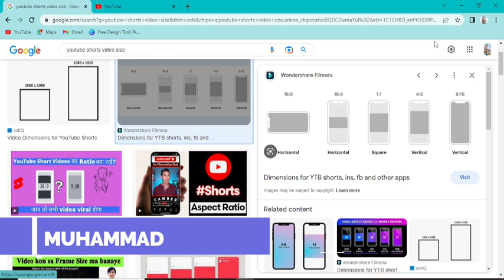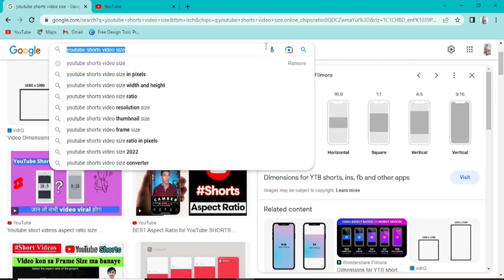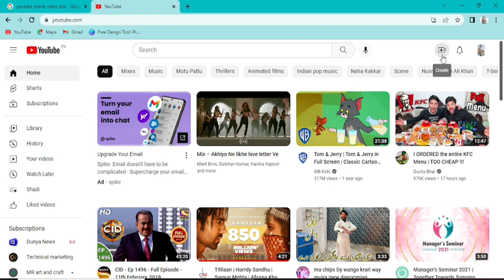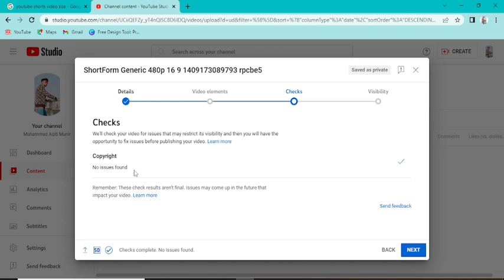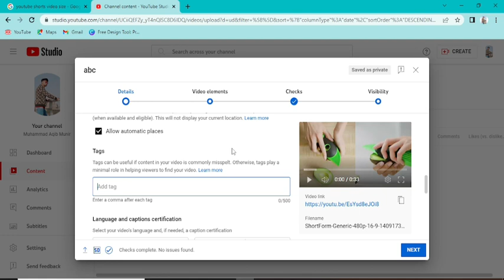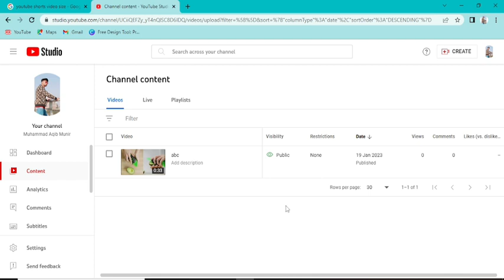How to uplaod youtube shorts without copyright issue -2023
WELCOME TO LILAC INSTITUTE! My name is MUHAMMAD AQIB MUNIR and the purpose of my channel is to show you the right way. This channel is for all those who want to learn and succeed. You can be successful by taking full advantage of the content provides on my channel.
I have brought you a free Amazon course in which you will be taught Amazon for free. The purpose of the Amazon Lecture is to guide you. I hope you can understand Amazon better. It will consist of professional course.
In this channel I will help you to learn
There are many free course will be upload with the time

DROPSHIPPING
AMAZON WHOLESALE
ONLINE ARBITRAGE
VIDEO EDITING
YOUTUBE SEO
YOUTUBE CHANNEL CREATION
WORDPRESS